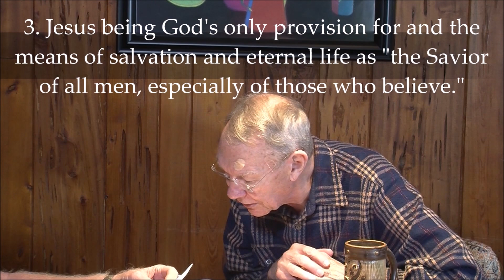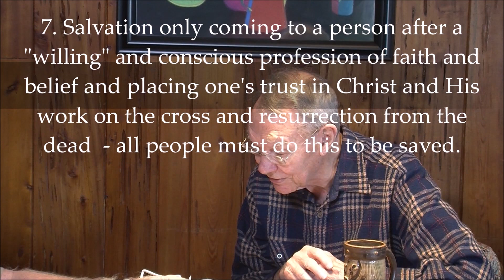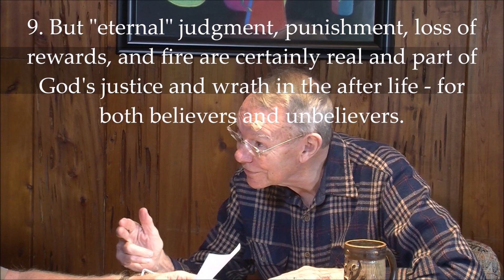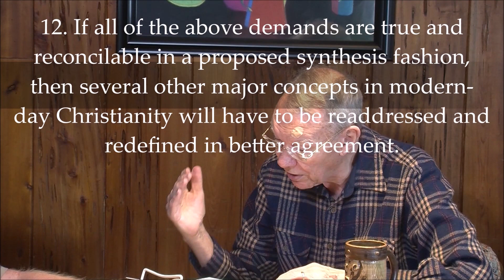#230 - The "All" Controversy - Thinking Outside the Box Like God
In the great debate and stalemated stand-off between Christian Exclusivists and Christian Universalists over the eternal afterlife destiny of the lost and the damned, something significant is lacking. Hence, in this video we present "The Twelve Demands of Scripture for Salvation and Eternal Life" and some thinking "Outside the Box" as we set the stage for a major, upcoming, and synthesis treatment of this whole, conflicting, and divisive aspect of our Christian faith.